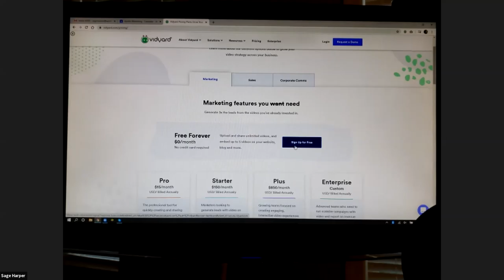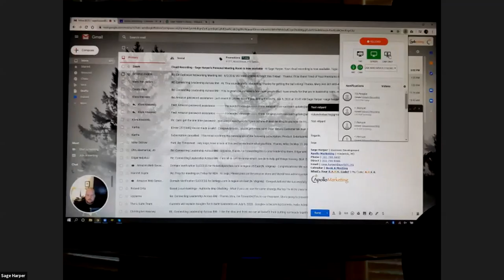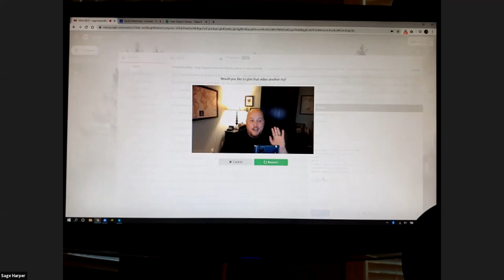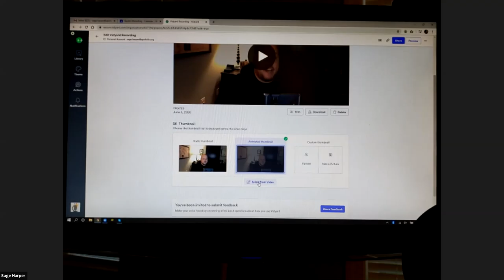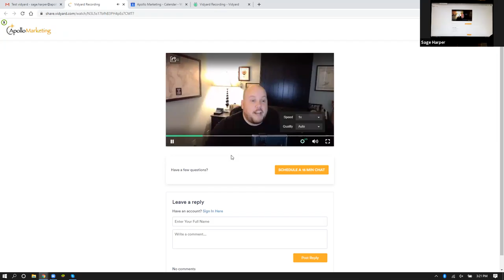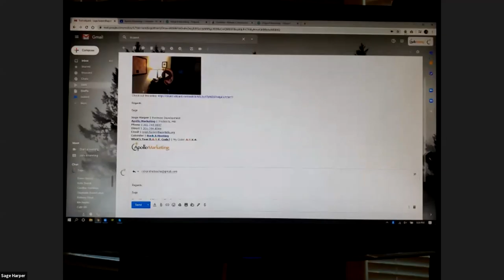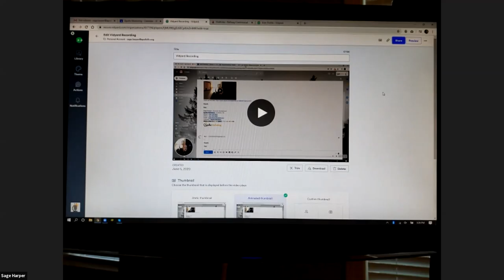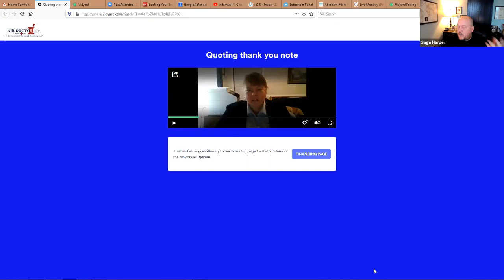VID YARD Training (videos embedded in email)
Sage Harper of Apollo Marketing teaches C4 peeps some benefits and ins & outs of VID YARD a free (for now) tool that brings videos into emails. Super cool stuff. Thanks Sage!